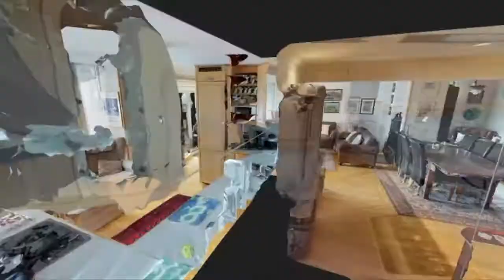Nedre Strandgate 3, Ålesund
Nedre Strandgate 3,
Ålesund